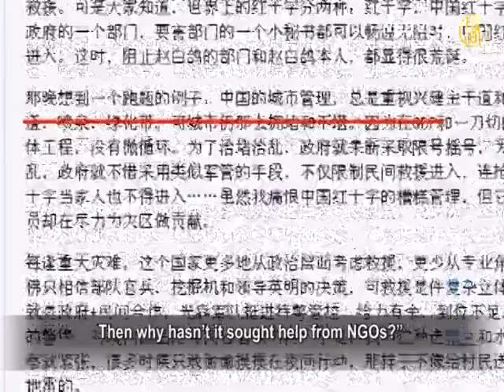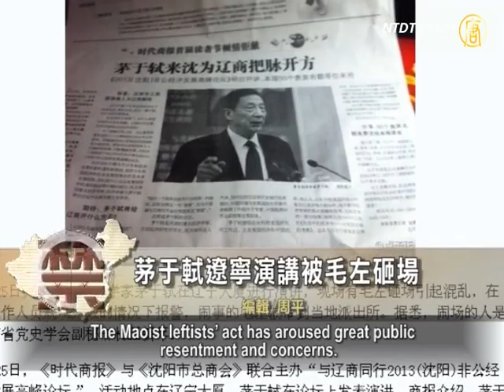Best-Selling Author Unveils Real Situation in Quake-hit Areas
The first piece is about the earthquake in Sichuan.

Li Chengpeng was a best-selling author and former reporter
of Sichuan Sports Daily.
Recently he disclosed the real situation of the Ya'an disaster
areas in his article, "Frontline Report".
It recounts that one day, when Li and other volunteers
reached a damaged village, they ran into an old woman.
The granny dashed into the yard,
cursing Li Chengpeng in local dialect.
She scolded to the effect that, "You official staff have
always taken pictures to please the authorities.
But you've never brought us any water and rice... "

A young man explained the authorities did not send them,
but were volunteers who donated foods to victims.
The old lady then understood and murmured that for the
past two days, she had no rice to eat, nor had clean water.

In his article, Li Chengpeng tells stories that he heard during
his rescue trip to the quake-hit regions.
The article has naturally conveyed his thoughts.

He wrote that, "Someone alleged that the government
hasn't enough energy for the rescue work.
Then why hasn't it sought help from NGOs?"

He continued, "The Chinese people have all been weary.
The buildings collapsed, again and again.
Japan's 7-magnitude earthquake didn't claim any lives,
and was followed by orderly rescue works.
From the Wenchuan earthquake, the Yushu quake, to
the Yiliang earthquake, up until the Ya'an quake,
this time span has seen China's GDP growth.
Each year, every earthquake, has tested the
true value of the GDP. "

At the end of his article, Li Chengpeng requested
the authorities to "rebuild more solid school buildings."
"Next time, besides sending rescue teams to the national
highways and counties, please remember those disabled elderly who are living nearby on the mountain."

Chinese Communist Party Bans Mourning of Lin Zhao

45 years ago, "democratic pioneer", Lin Zhao, talented female
student of Peking University was executed by the Chinese Communist Party (CCP) .
April 29th marks the anniversary of her death. Some people
called on the public to mourn at her tomb.
The CCP has warned rights activists not to mourn Lin Zhao,
using any form of activity.

Yan Zhengxue, a Beijing artist, has been known
for his sculpture of Lin Zhao.
Recently, he was put under house arrest in Badaling
for having mourned Lin Zhao at his home.
Yan Zhengxue was informed that he would only be
released after April 29th.

In the past years, Shaoyang-based rights activist,
Zhu Chengzhi, would mourn Lin Zhao on April 29th.
He would visit her tomb located in Suzhou city.

On April 24, Zhu Chengzhi tweeted that local authorities had
warned him not to go to Suzhou to mourn Lin Zhao.

Maoist Leftists Make Trouble At Economist's Speech

On April 25th China's leading economist, Mao Yushi,
gave a lecture in Liaoning province.
Some Maoist leftists arrived and made trouble.

One of them was reportedly Wang Xinnian, deputy chief of
Liaoning Provincial Association of the CCP History.
Wang was then taken away by the police
to the local police station.

Afterwards, the Maoist leftists verbally attacked
Mao Yushi on the internet.
They called Shenyang's police chief a traitor.

The Maoist leftists' act has aroused great public
resentment and concerns.
A Xi'an netizen posted his comment. He said that Sima Nan,
Zhang Hongliang and Kong Qidong are "the remnant forces of
the Cultural Revolution".
They intended to politicize the issue,
and defame others, which is wicked.